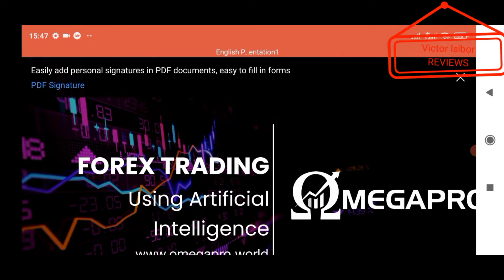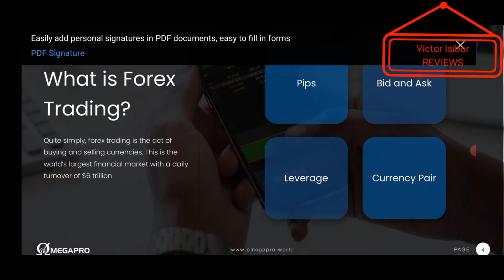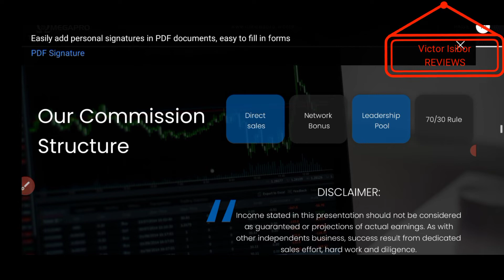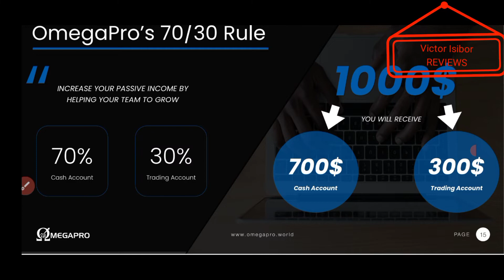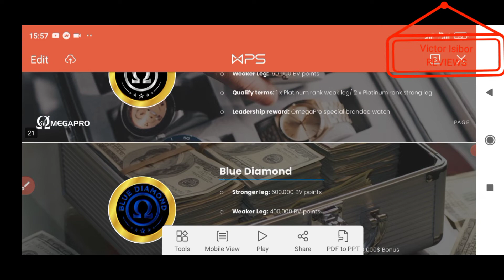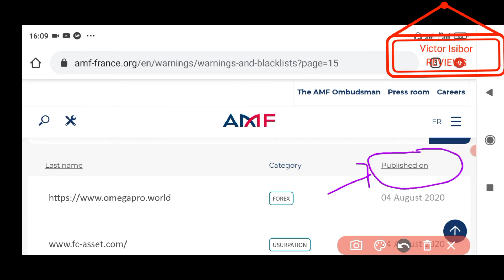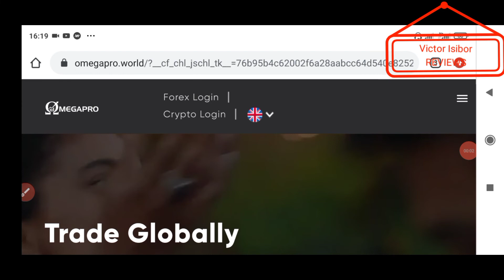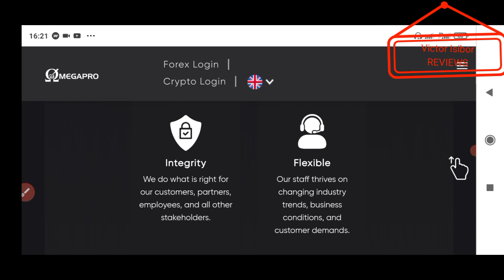A Comprehensive OMEGAPRO REVIEW: Is OMEGAPRO LEGIT or A SCAM ?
I placed OMEGAPRO under a microscope and saw a few viruses.

Is OMEGAPRO a SCAM or a LEGIT money making opportunity?

I shall take no responsibility for any losses or take any credit for any gains made by investing in any website I review.
Do your own diligence always.